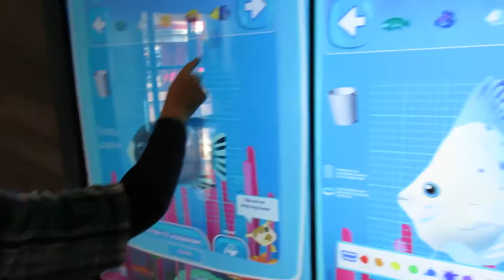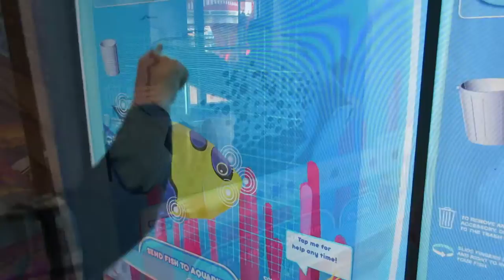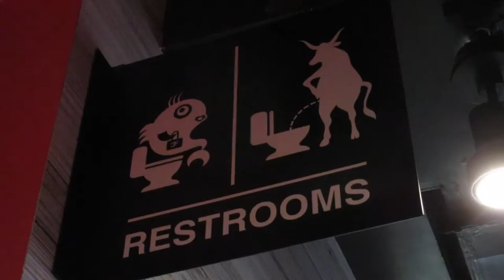COWFISH RESTAURANT AT UNIVERSAL ORLANDO